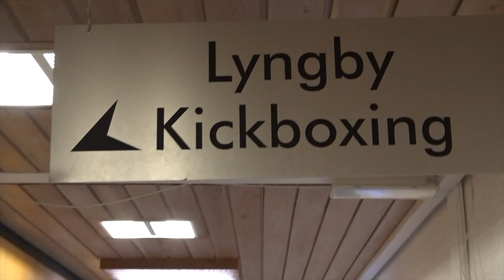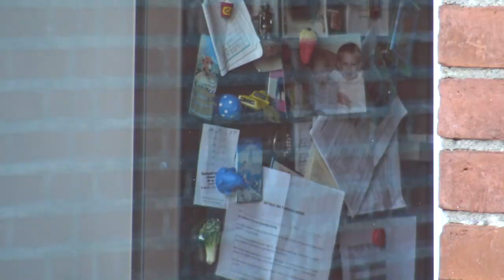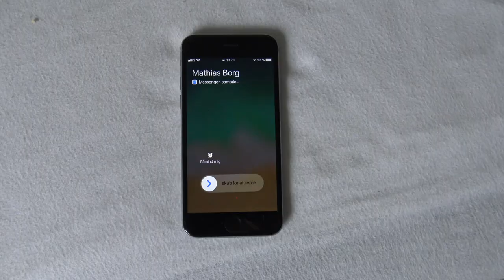All in - Kortfilm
Eksamensproduktion i mediefag